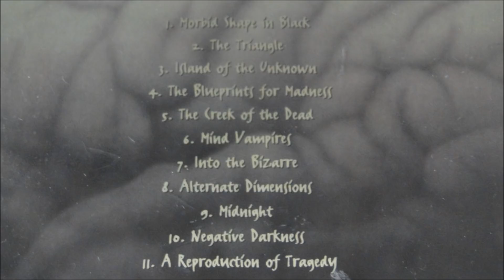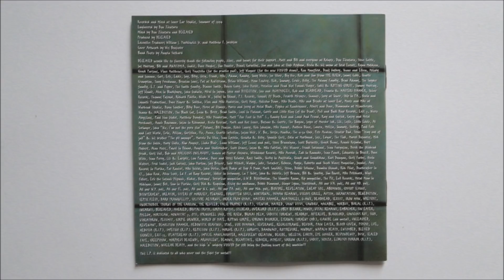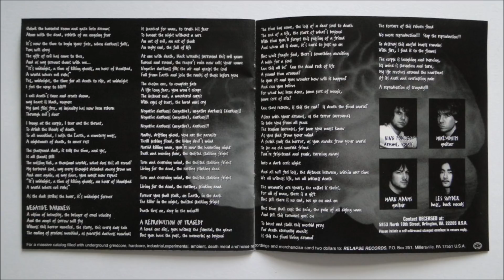Deceased - Island of the Unknown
Artist: Deceased
Album : The Blueprints for Madness, CD
Track : 3
CD : 1995 Relapse Records -- RR 6920-2